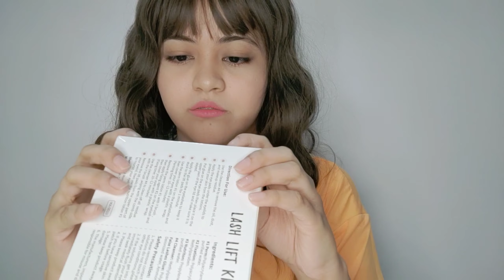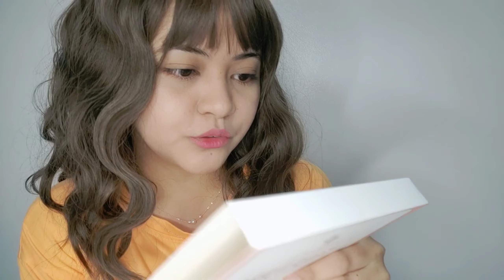Murang LASH LIFT Kit Review Philippines | Struggle trying lash lift pt.2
Sharing to everyone my struggles and result while first time trying lash lift without watching any tutorial videos, I just followed the instruction from the box hehehe!

This is part2 of my video, part 1 is PR PACKAGE UNBOXING
here is the link ladies!

"ENVIES5%"